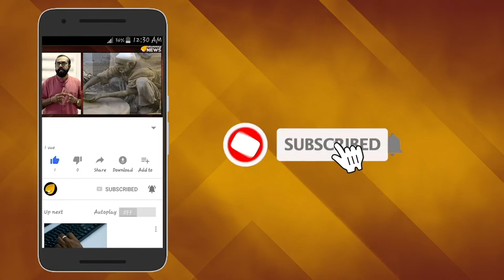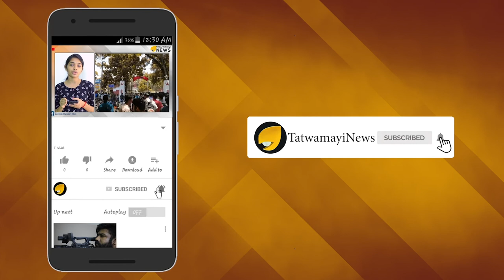ഭാരത് മാതാ കി ജയ് ; ഒരൊറ്റ ഇന്ത്യ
ഇന്ന് ‘ക്വിറ്റ് ഇന്ത്യ' ദിനം. ബ്രിട്ടീഷ് കോളനി വാഴ്ചയ്ക്കെതിരെ ഇന്ത്യന്‍ ജനതയുടെ മുന്നേറ്റത്തിന്‍റെ ഗംഭീര സ്വരമായിരുന്നു ‘ക്വിറ്റ് ഇന്ത്യ’. 1942 ഓഗസ്റ്റ് എട്ടിനാണ് ക്വിറ്റ് ഇന്ത്യ പ്രക്ഷോഭങ്ങള്‍ ആരംഭിച്ചത്. ബ്രിട്ടീഷുകാര്‍ ഇന്ത്യ വിടുക എന്ന മുദ്രാവാക്യം രാജ്യമാകെ അലയൊലി സൃഷ്ടിക്കുക തന്നെ ചെയ്തു.